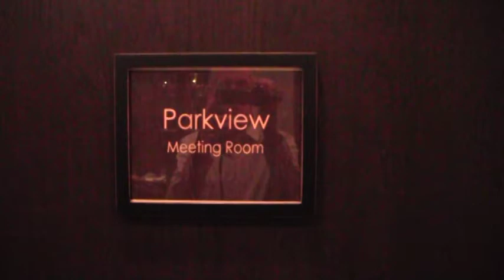Dessert reception raw footage